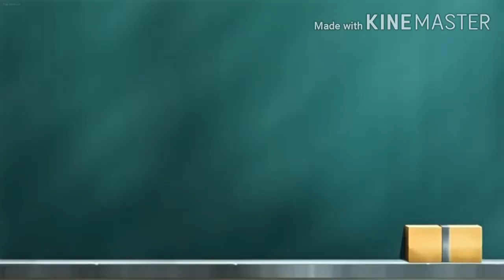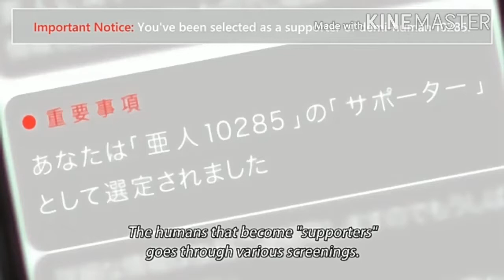When your making Love to a Cute Elf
Sauce: Enjo Kouhai